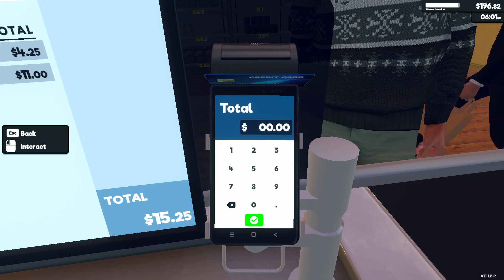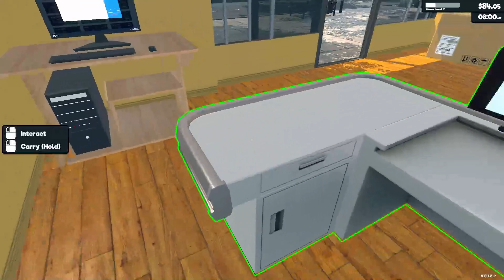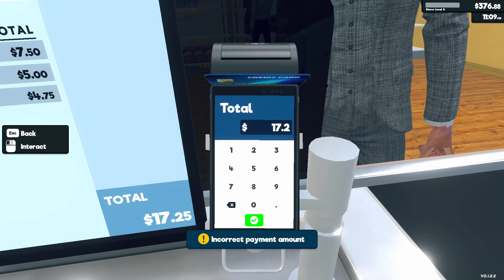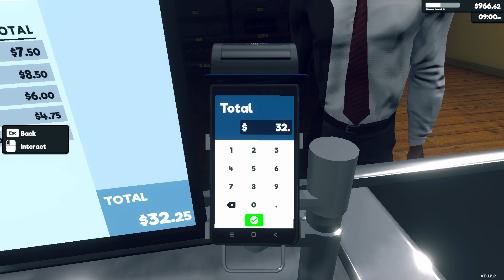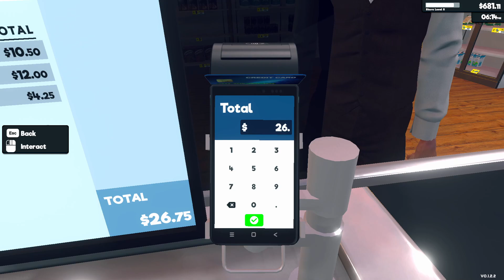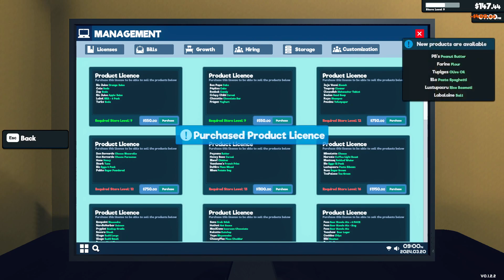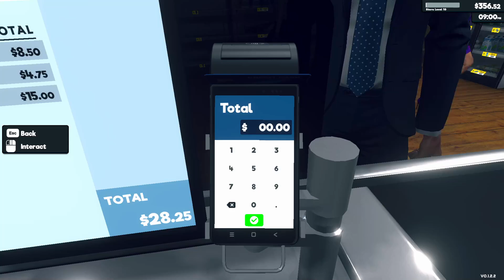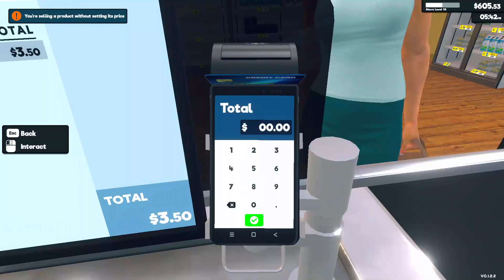The Supermarket Simulation That Destroyed My Life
Hey there, fellow gamers! Welcome back to the channel! Today, we're stepping into the exciting world of retail with the demo version of Supermarket Simulator Prologue. I'm [Your Name/Gamer Tag], and I'm thrilled to guide you through this captivating sneak peek into the life of a supermarket manager.

In this demo, we'll explore the basics of running a bustling grocery store, from stocking shelves to managing customer demands, all while keeping an eye on our profits. Supermarket Simulator Prologue promises to deliver an immersive experience that challenges both our strategic thinking and multitasking skills.

Now, let's jump into the action and see if we have what it takes to thrive in the competitive world of retail. Let's go!